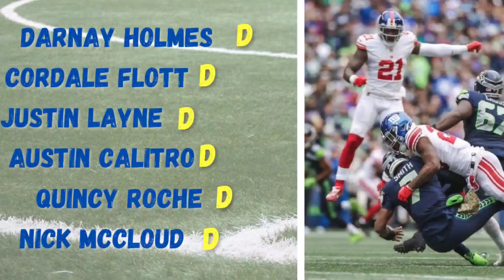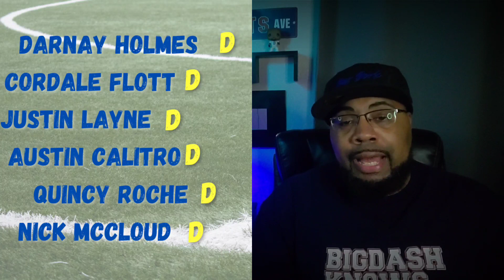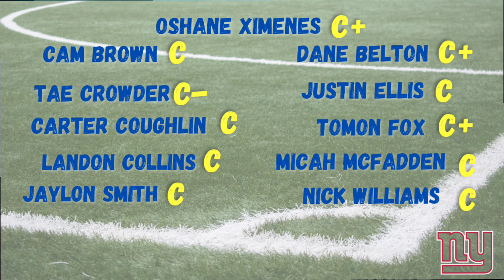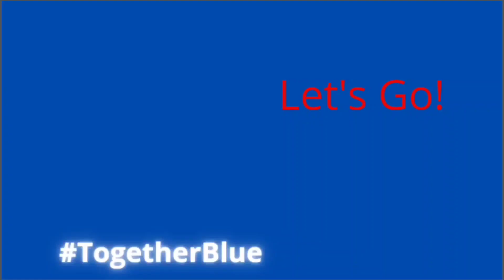New York Giants | Mid-Season Grades Pt 2 | Defensive Player Grades